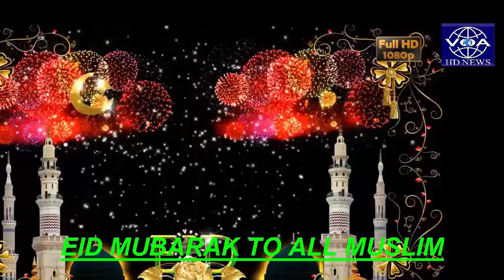eid mubarak to all muslim (hd voice of alli)